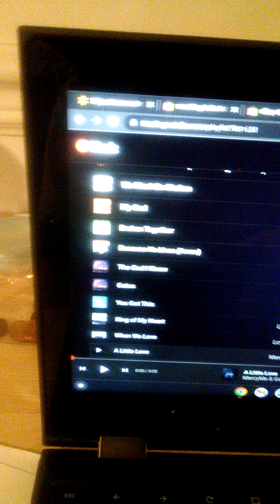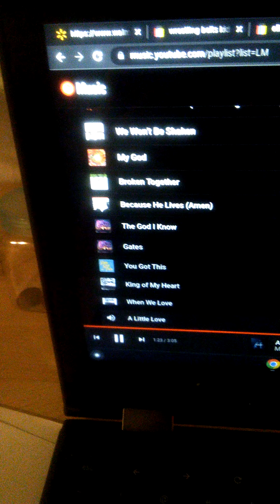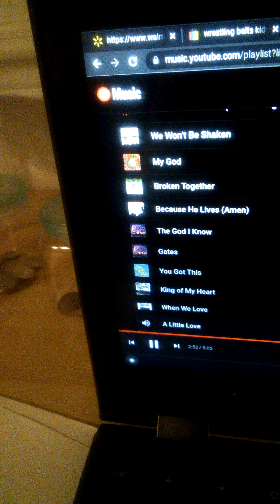a little love by mercyme and Gary levox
this is the song a little love by mercyme and Gary levox